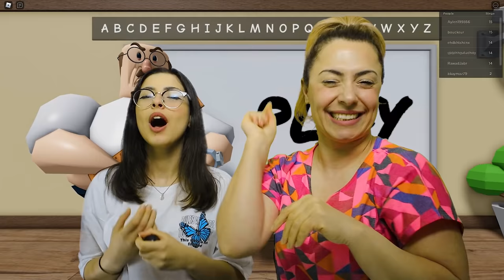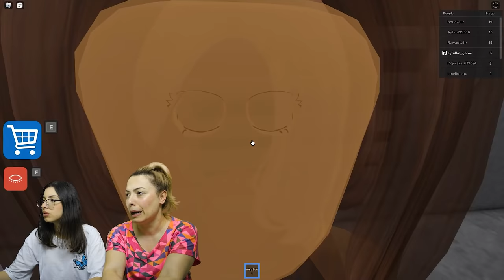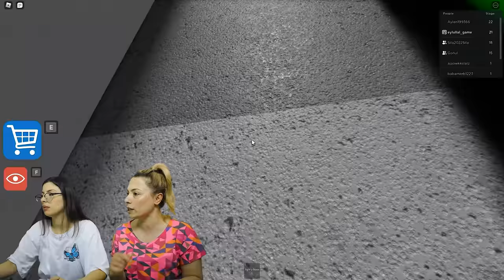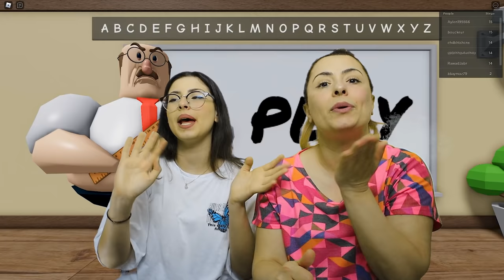ROBLOX OKULUNDA KORKUNÇ ÖĞRETMEN ! OKULDAN KAÇIŞ | ROBLOX GREAT SCHOOL BREAKOUT | EYLÜL LAL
İyi Seyirler.